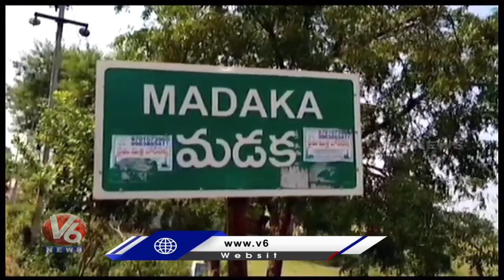Chalk Artist Made Miniature Of IPL Cup Trophy Using Chalk From Peddapalli | V6 News